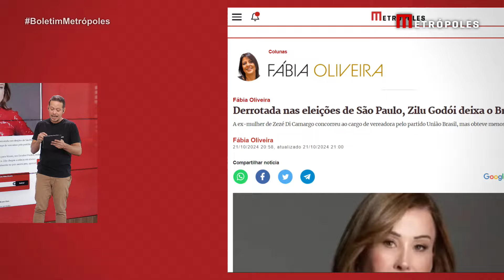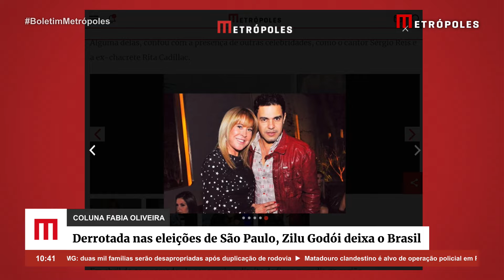Derrotada nas eleições de São Paulo, Zilu Godói deixa o Brasil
Zilu Godói decidiu deixar o Brasil depois de ser derrotada nas eleições de São Paulo. A ex-mulher de Zezé Di Camargo concorreu ao cargo de vereadora pelo partido União Brasil, mas obteve menos de 5 mil votos.